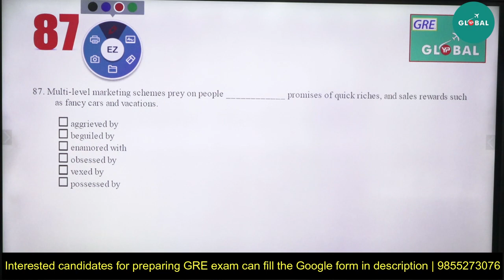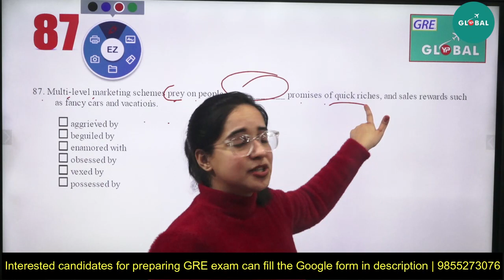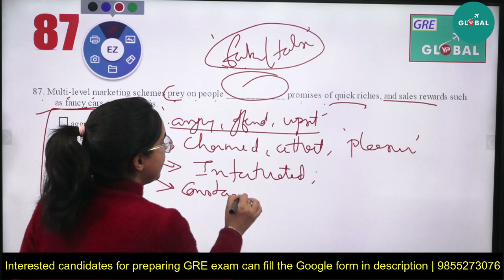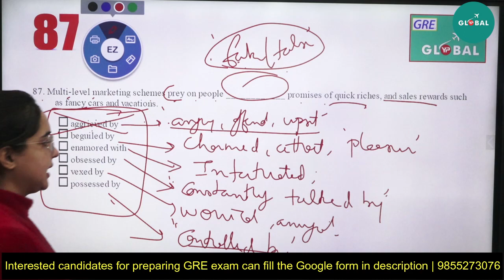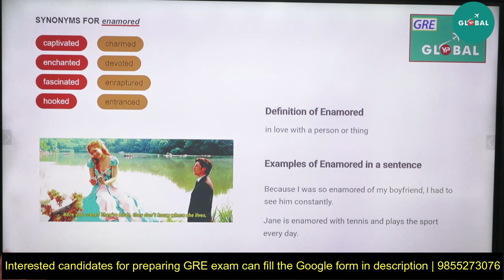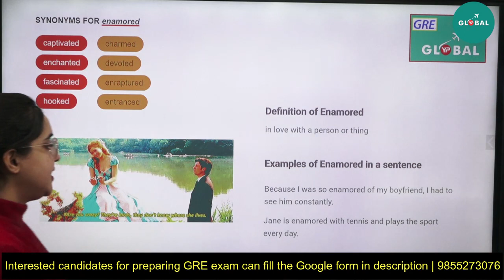Using Smart Ticks | Method of Elimination | Question 87 and Solution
YourPedia has started Foreign Admission Consultancy for students who want to pursue their Master's or Ph.D. degrees abroad. YP will prepare students for Foreign universities through this module.